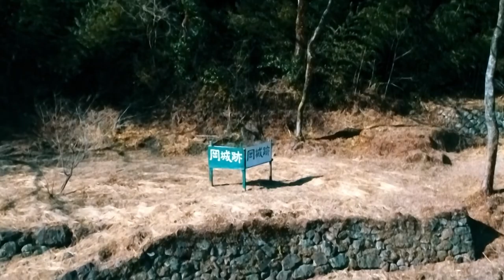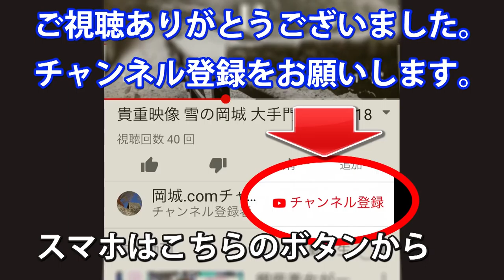【日本有数】難攻不落の山城 由縁となる急峻な地形がわかるようにドローン撮影 天空の城 岡城跡（岡城址）Drone video in Oka castle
花見日和 岡城跡 九州竹田城 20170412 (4K) "Cherry blossom viewing" Drone video in Oka castle